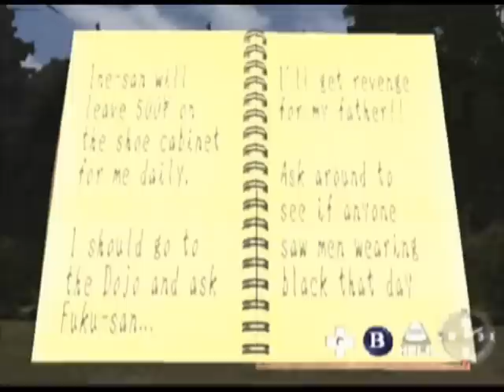Let's Play Shenmue - Part 3